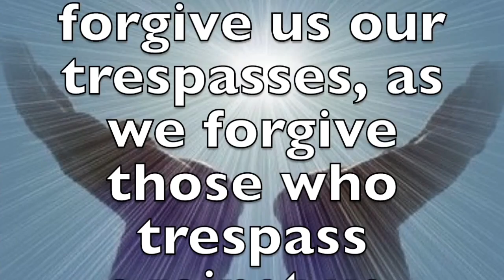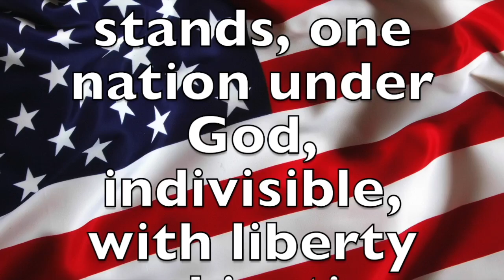Morning News 11-30-16